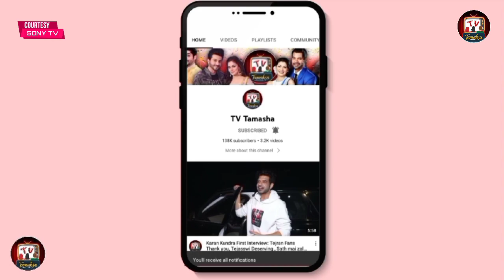Indian Idol 13: Neelam Kothari ने क्यो Debosmita की मां को दिया Christmas Gift, किया उन्हे प्रणाम